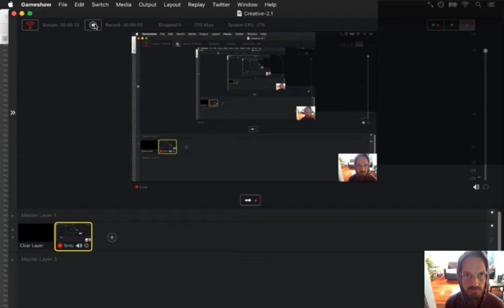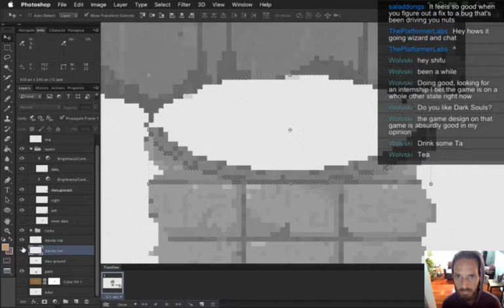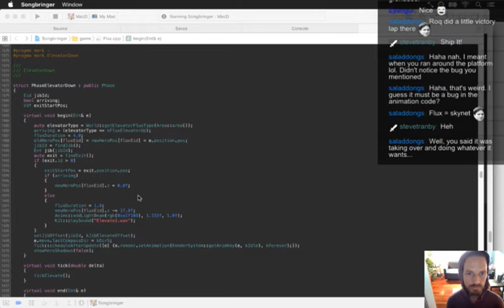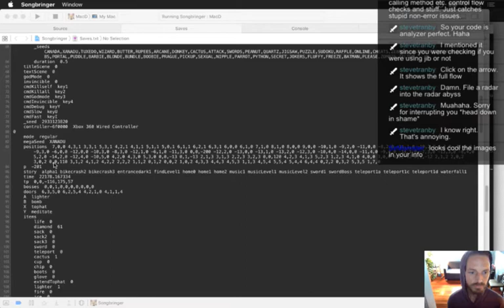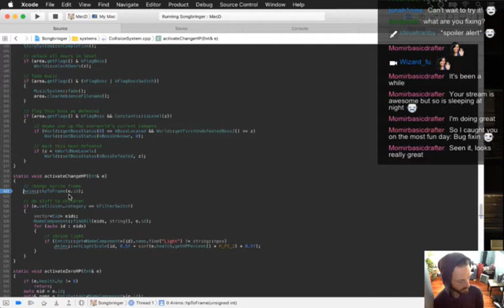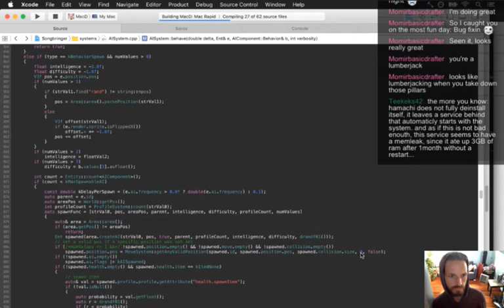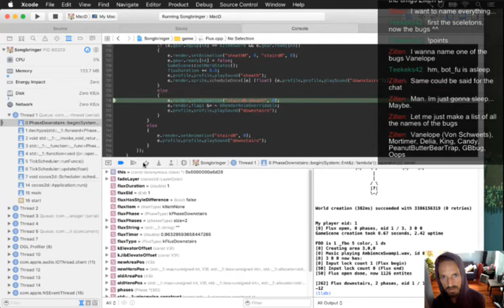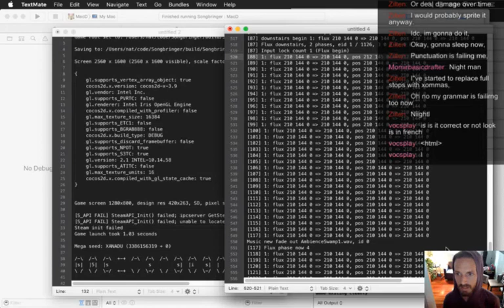Songbringer Day 353 - Fixin' Bugs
Today: fixin more bugs prepping for the beta update. The playlist for this series